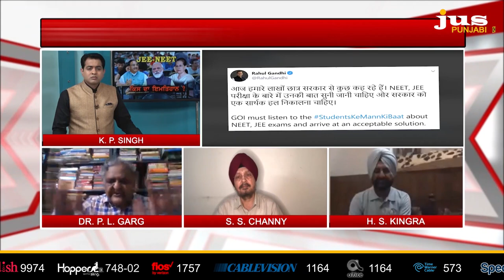JEE-NEET Exam Row: Why Doubt of another Vyapam Scam ? || To The Point || KP Singh || Jus Punjabi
ਕੀ JEE-MAIN- NEET ਦੇ ਇਮਤਿਹਾਨ ਨਾਲ 70 ਲੱਖ ਲੋਕਾਂ 'ਤੇ ਸੰਕਟ ਹੈ ?

ਐਂਟਰੈਂਸ ਟੈਸਟ 'ਤੇ ਕੇਂਦਰ ਬਨਾਮ ਸੂਬਿਆਂ ਵਾਲੀ ਲੜਾਈ ਕਿਉਂ ਬਣੀ ?

ਕੋਰੋਨਾ ਕਾਲ 'ਚ ਐਂਟਰੈਂਸ ਟੈਸਟ 'ਤੇ ਸਿਆਸੀ ਘਮਸਾਣ 'ਚ ਵਿਦਿਆਰਥੀ ਕਿੱਥੇ ਨੇ ?

ਲੱਖਾਂ ਐਡਮਿਟ ਕਾਰਡ ਡਾਊਨਲੋਡਿੰਗ ਵਾਲਾ ਕੇਂਦਰ ਦਾ ਤਰਕ ਕਿੰਨਾ ਵਜ਼ਨਦਾਰ ?

ਐਂਟਰੈਂਸ ਟੈਸਟ 'ਚ ਵਿਆਪਮ ਘੁਟਾਲੇ ਵਾਲਾ ਸ਼ੱਕ ਕਿਉਂ ਜਤਾਇਆ ਜਾ ਰਿਹਾ ਹੈ ?

ਐਂਟਰੈਂਸ ਟੈਸਟ ਬਨਾਮ ਕੋਰੋਨਾ ਟੈਸਟ...ਟੈਸਟਿੰਗ ਵਾਲਾ TO THE POINT